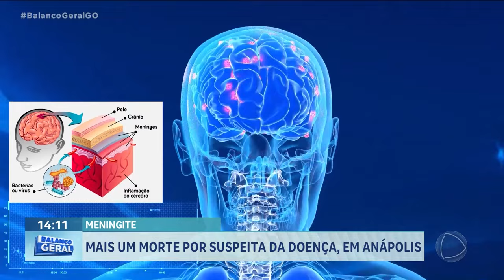MAIS UMA MORTE POR SUSPEITA DA DOENÇA, EM ANÁPOLIS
MAIS UMA MORTE POR SUSPEITA DE MENINGITE FOI REGISTRADA EM ANÁPOLIS. DESSA VEZ, UM BEBÊ, COM DEZ DIAS DE VIDA, NÃO RESISTIU. MATERIAIS FORAM COLETADOS PARA INVESTIGAÇÃO E ENCAMINHADOS AO LABORATÓRIO DE SAÚDE PÚBLICA DO ESTADO O "LACEN".